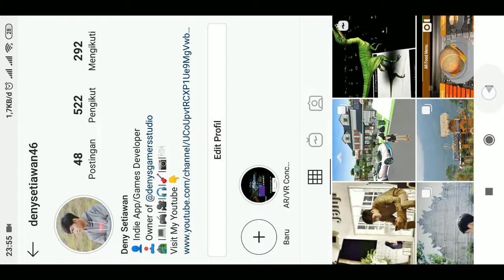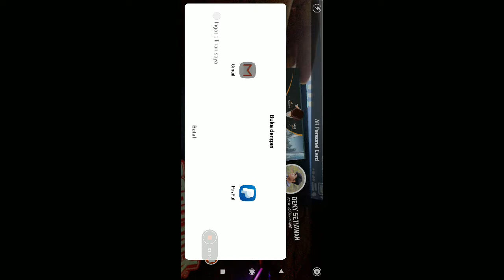Augmented Reality Personal Card or Business Card Concept App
This is My Demo Interactive Augmented Reality Personal Card or Business Card App. By @denysgamersstudio
Made With Unity Program

Do you want to make Augmented Reality or Virtual Reality Apps...?